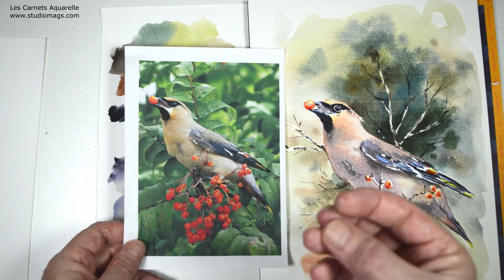Peindre un jaseur boréal à l'aquarelle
Jaseur boréal à l'aquarelle ...
Le choix des cours en ligne s'agrandi avec une nouvelle démonstration complète !

Démo réalisée par Denis Chabault pour Les Carnets Aquarelle

💥 Partagez de cette vidéo pour faire découvrir l'aquarelle à des amis

💥 Une envie de tutoriel ? N'hésitez pas a proposer des idées dans les commentaires !